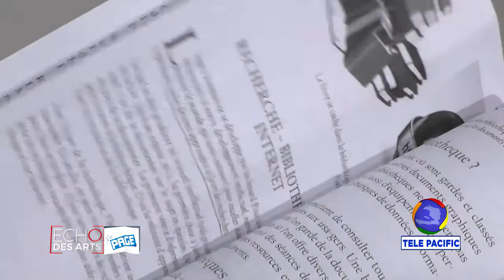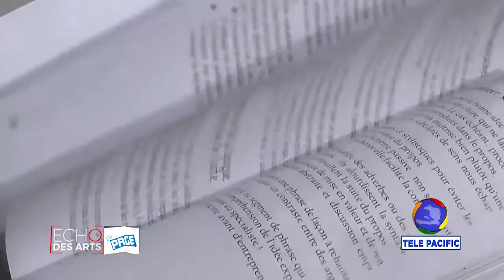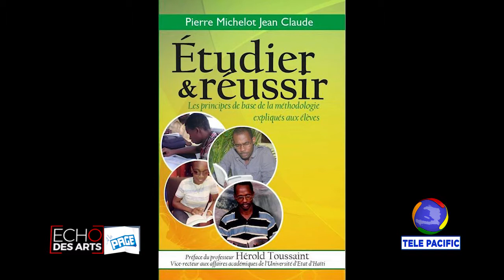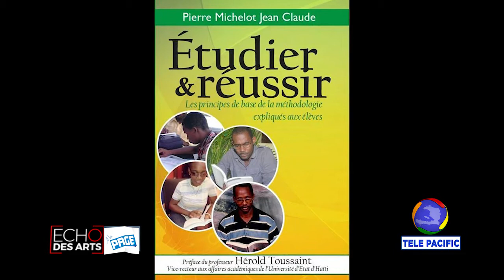ECHO DES ARTS - A la page (Pierre Michelot Jn Claude)